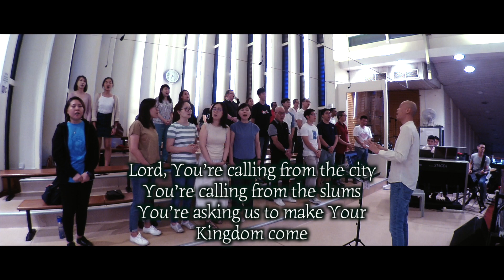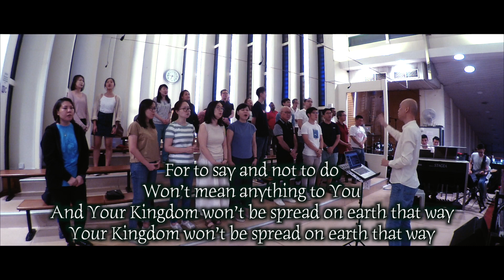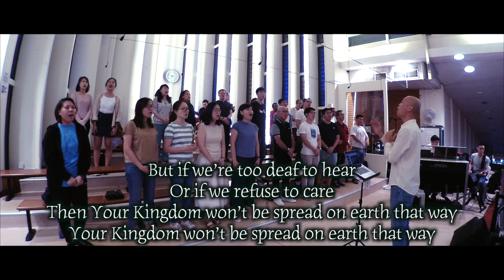(as we sing ) Here Before You OLPS OCDC 2019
OLPS Cantate Domino sings   "Here Before You"   for the 6pm Mass at the Singaporean  Catholic parish of Our Lady of Perpetual Succour on  the 24th Sunday in Ordinary Time 2019 Year C for offertory .

Cantate Domino sings for the 6pm Holy Mass at the Singaporean Catholic parish of Our Lady of Perpetual Succour. Practice starts at 4pm in the music room. Please join us to give glory to God every Sunday evening.

If you were touched by our music or simply have a personal story to share  regarding this hymn, pls leave us a sharing, a testimony or a friendly shout out in the comment section! We love to hear from you.